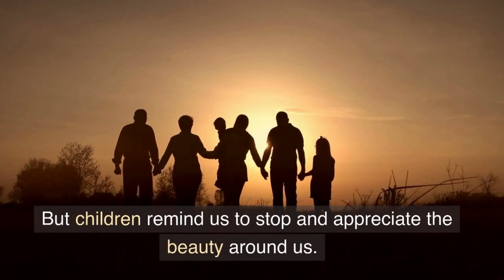The Innocence and Beauty of Children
Children are pure and uncorrupted by the world. They see things with an unfiltered lens, free of biases and prejudices. They approach each day with curiosity and wonder, eager to learn and explore.

Don't forget to appreciate the innocence and beauty of the children in your life.

Thanks for visiting us today.